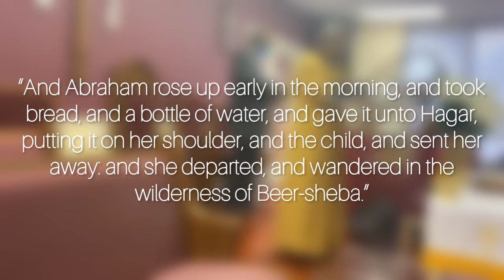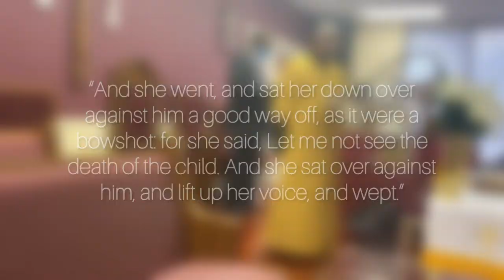The Lord will Provide - A Mother’s Day Message// Pastor Mosley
For more frequent updates please visit our social medias

Facebook: @Christian Fellowship Church & Ministries

Christian Fellowship is lead by Pastor Earl Mosley Jr who has over 40 years of experience of teaching the gospel.

He is supported by:
Rev Rodney Marshall
Rev Tony Mosley (Youth Minister)
Rev Shirley Leslie

Our motto at Christian Fellowship is to “Bring Your Praise”!

Feel free to join us live (via. Facebook, YouTube, and Instagram) every Sunday Morning at 10 am, or come worship with us in person at 10 am on Sunday mornings!

6280 Senior Circle Douglasvile Ga, 30134